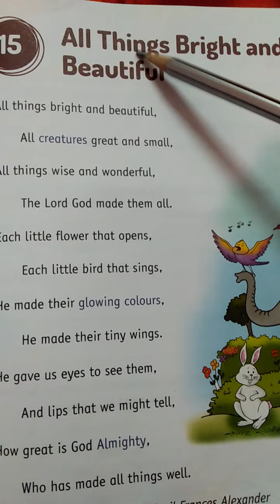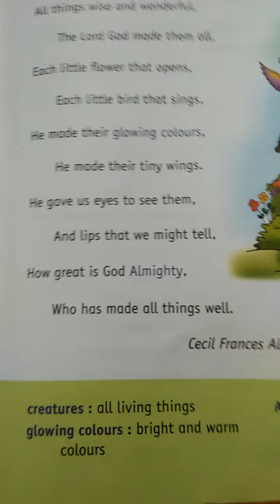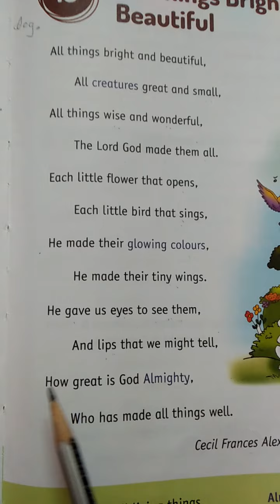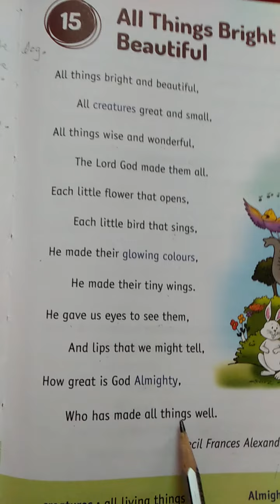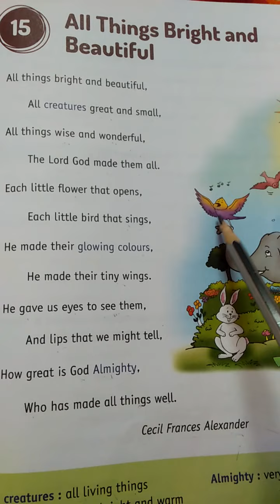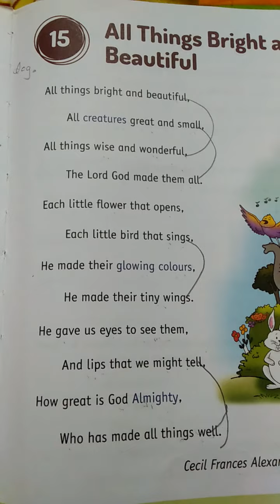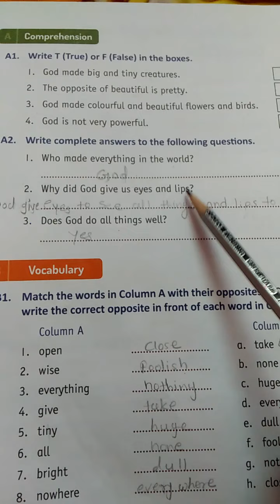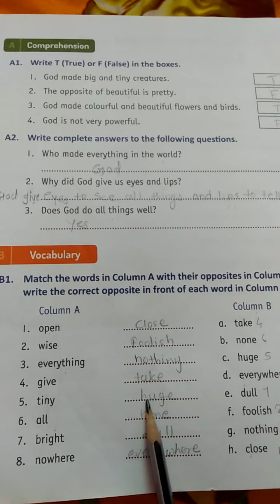Class 2 English L.no.15 All Things Bright and beautiful